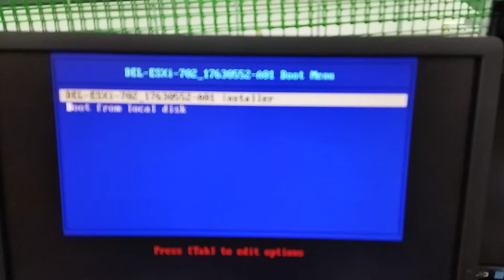VMware Vsphere Version 7